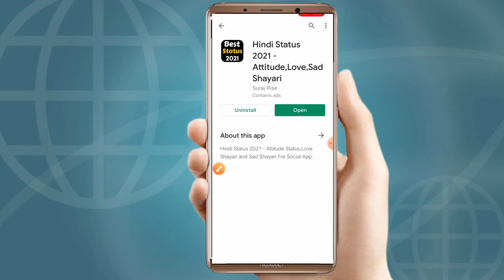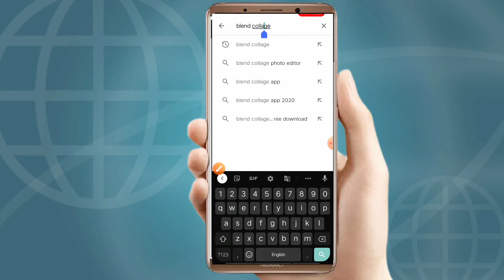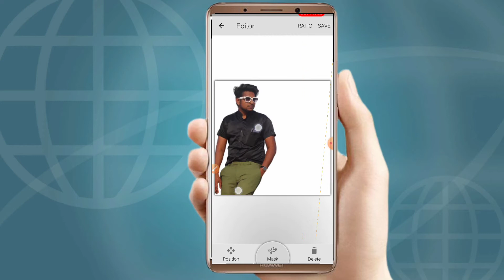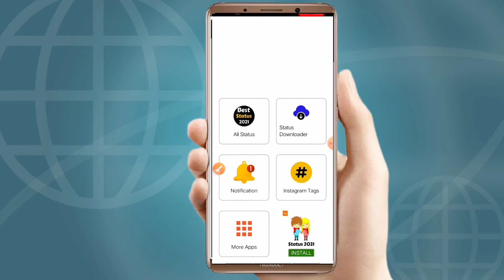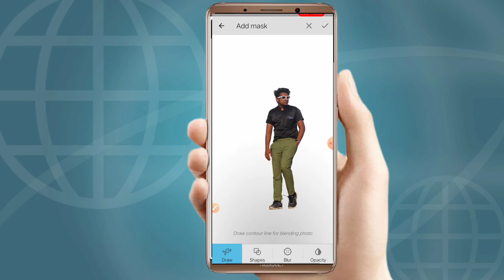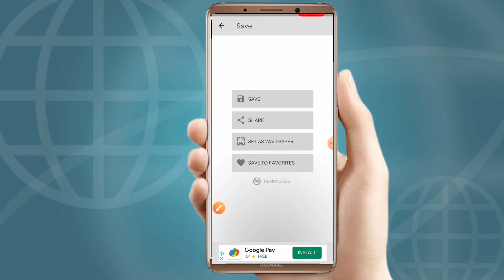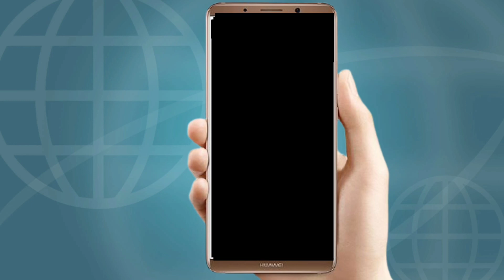अपनी फोटो पे सायरी या text इस तरह से लिखे। Write your status on your photo like this.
अपने फोटो पे किसी भी प्रकार का text लिखना सीख

 सायरी  एप्लीकेशन लिंक

photo text add application link

Apne photo or kese likhe
sairy Likha Hua photo kese banaye
blend college me photo kese banaye
sairy kese add Kare
Apne photo or sairy kese likhe.
Apne photo or sairy kese likhe trick 2021
Apne photo or sairy kese likhe in Hindi

Visit our Chenal Mobile Tricks & Tips

જમીનની નકલો કેવી રીતે જોવી .વિડિયો link

કોઈ પણ ભાષા ને  કેવી રીતે બીજી ભાષામાં રૂપાંતર કરવી. વીડિયો link

મોબાઈલ દ્વારા કોઇપણ ફોટો કે ડોક્યુમેન્ટ ને ઓનલાઈન PDF કેવી રીતે બનાવવી. વીડિયો link

તમારી ઉમર અથવા કોઇપણ વસ્તુનો સમય ગાળાનું અંતર કાડતા શીખો. વીડિયો link

YouTube બેનર કઇ રીતે બનાવવું. વીડિયો link

કમ્પ્યુટર મા કોઈ પણ માં કોઈ પણ MS Office ની ફાઈલને lock કઇ રીતે કરવી. વીડિયો link.

Gmail નો  Password કઇ રીતે બદલવો. વીડિયો link

કોઈ પણ ફોટોની સાઇઝ કઇ રીતે સેટ કરવી ઓનલાઈન એક જ ક્લિક મા.વીડિયો lin

Bio Data ,Resume બનાવતા શીખો.(તમારા મોબાઈલ દ્વારા)વીડિયો link.

YouTube માંથી કોઈ પણ song કે વીડિયો કઇ રીતે download કરવો. વીડિયો link

Photo Editing કરતા શીખો તમારા મોબાઈલમાં દ્વારા .વીડિયો link

કોઈ પણ ફોટાને એક જ ક્લિક માં વીડિયો status મા ફેરવતા શીખો.વીડિયો link

આજ રીતના બીજા વીડિયો જોવા માટે અમારી ચેનલ Tech Guru.97 ચેનલ ને લાઈક સેર અને સબસ્ક્રાઈબ જરૂરથી કરો.

.             ચેનલ link

માહિતી સારી લાગે તો forward pan જરૂર કરજો.

*અને આવનાર નવા વીડિયો જોવા અમારી ચેનલ ને સબસ્ક્રાઈબ જરૂર થી કરજો.*